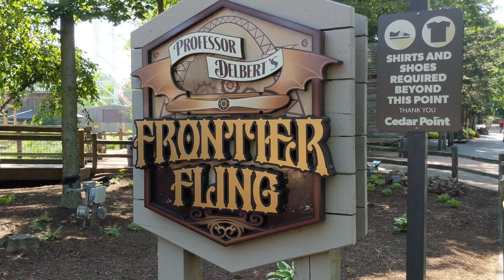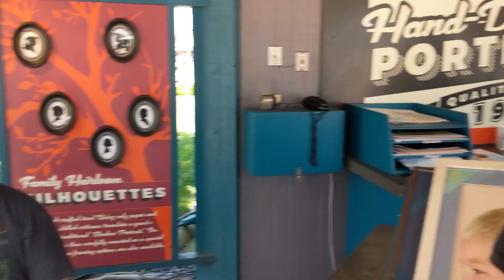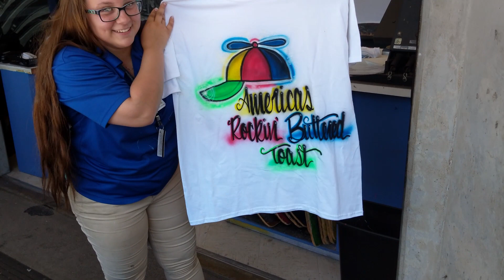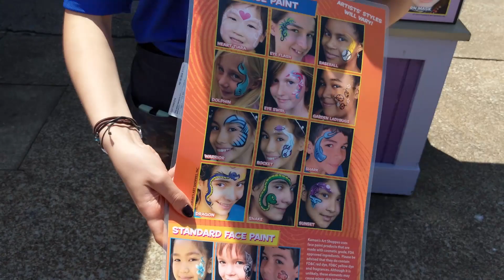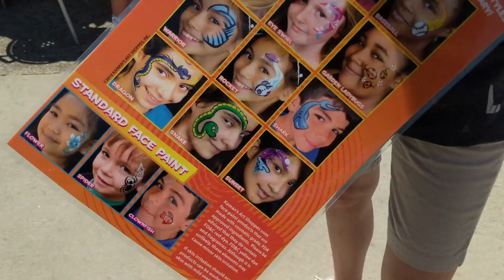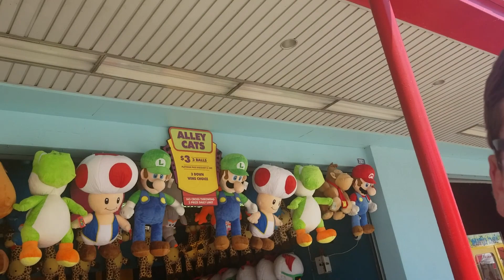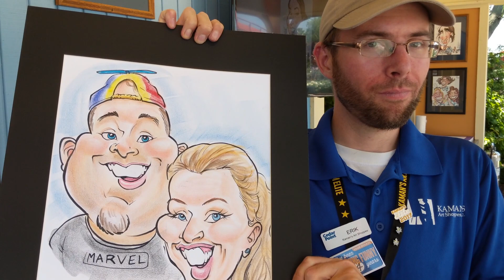11 Different Ways to Spend Your Money at Cedar Point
Clint & Shari Novak along with Reece and their friends from Theme Park Families find different way to spend money at Cedar Point.  How big of a bill do you think they can rack up!

Untapped: DrewTheIntern